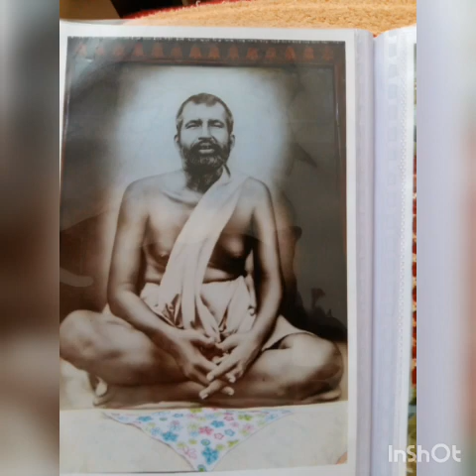ஆயிரம் ஆண்டிலோர் நாள்... பரமஹம்சரின்...